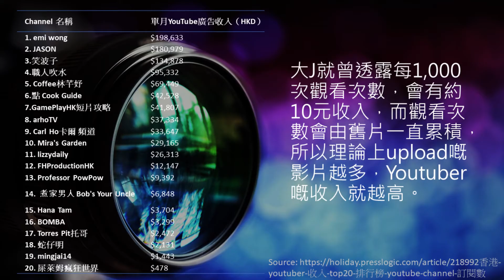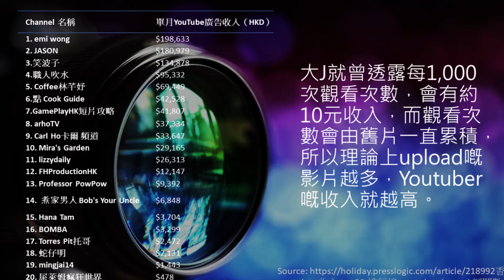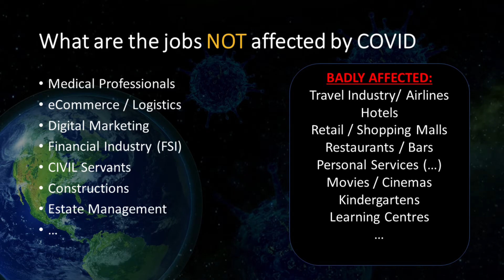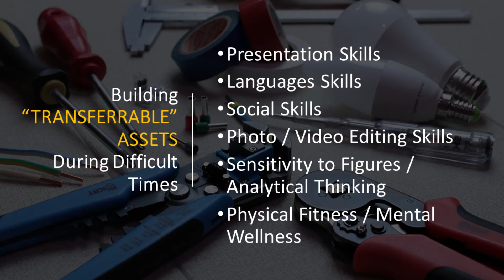後疫情下搵工、創業、開網店、做Youtuber...職係點 - 職場溫度系列 (一) 【網絡時代，人定勝機？】 ：PolyU CC Careerology 20210318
在 後疫情 的環境中，如何抓緊 機遇，自我增值，提升 競爭力。做 Youtuber ? 開網店 ? 見工面試...